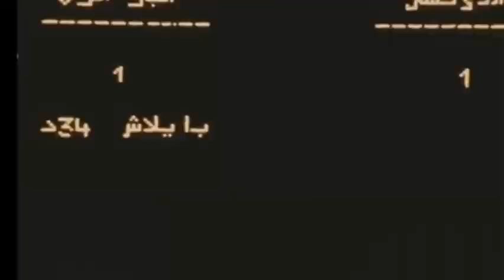1977 الجزائر 1 تونس 1 رغم جهود بتروني